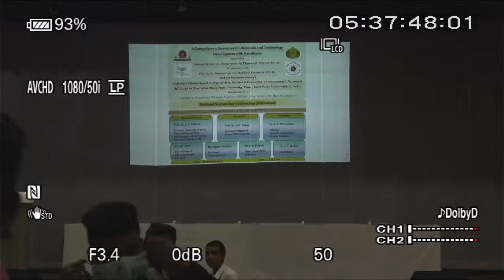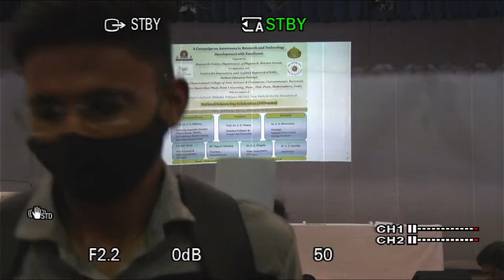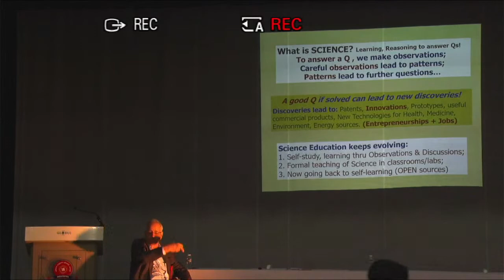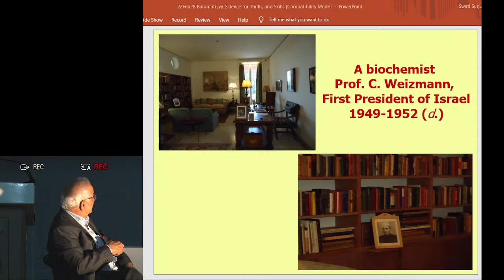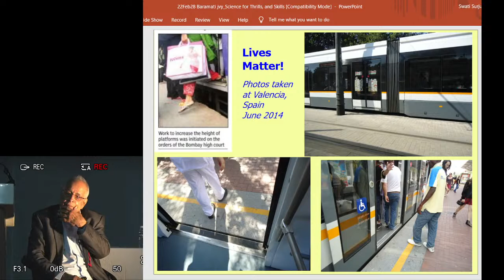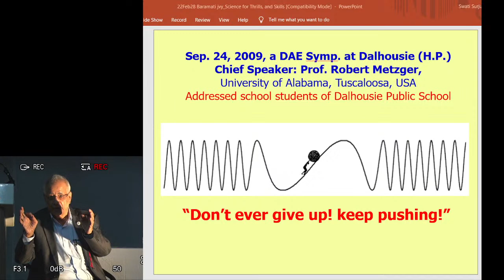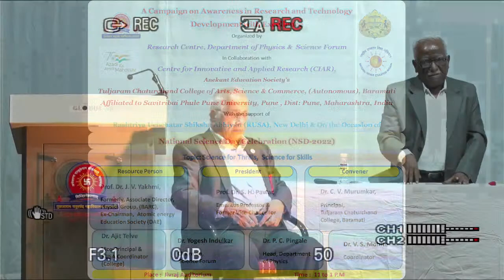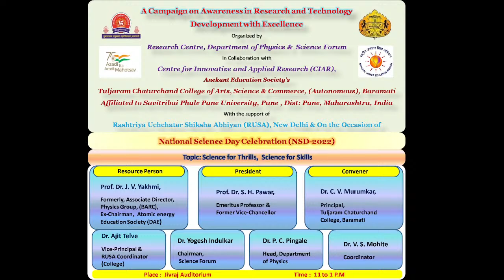National Science Day Program, 28 February 2022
Tuljaram Chaturchand College, Baramati